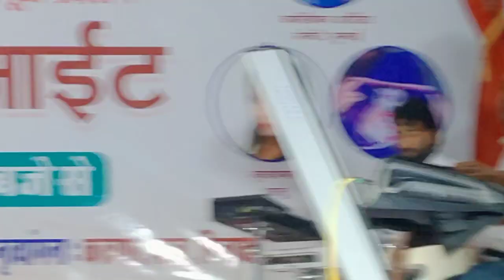Ganpati Vandna | Laxmi Khandelwal| Balotra Musical Night |Thar Festival & Rajasthan Culture Festival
Balotra Musical Night Thar Festival & Rajasthan Culture Festival-2023

✴️Program:  Balotra Musical Night Thar Festival & Rajasthan Culture Festival-2023

🌏 Unique display of folk art, culture, history, tourism and handicrafts
Government of Rajasthan
Tourism Department RAJASTHAN

🔶Organized by District Administration, Barmer

♦️Venue- Four Seasons Resorts Balotra Rajasthan

🗓️ 19th March 2023, Sunday at 9 PM

🔷Stand-up comedy by :
🌟Comedian artist Monty Mumbai
🌟Comedian Ravindra Johny

🔷Dance performance by💃 :
🌟Dancer karuna
🌟Dancer shalu
🌟Dancer Meenakshi
🌟Gujarati Dance troupe
🌟Punjabi Dance troupe

🎙️Singer :
🌟 Indian Idol fame Singer Ravi Trivedi Mumbai
🌟 Singer Laxmi Khandelwal

🎤Anchor : Dr Rameshwari Choudhary

🎥🎬  About Us 🎞️🎬

🟣 BALOTRA EVENTS VLOGS 🔴

🎥🎬  Editor :- M Farooq Sumro

The vlogs provides HQ videos about the rich cultural heritage of India like  the fairs and festivals, Marwari Rajasthani customs and traditions , Rajasthani folk dance, Rajasthani Folk music, Marwari folk culture , lifestyle of  Marwar and many more of about Indian culture , vibrant Rajasthan & incredible India .The Vlogs also provides videos of religious ceremonies , the national festivals celebrations, educational activities, public awareness campaigns, health and higiene ,donation and public welfare programs and all types of events & activities that are organized in Balotra City and surroundings.

👏 🙏 Join Us 🙏👍

🙏 Thanks 🙏